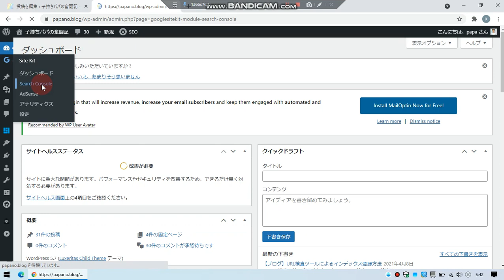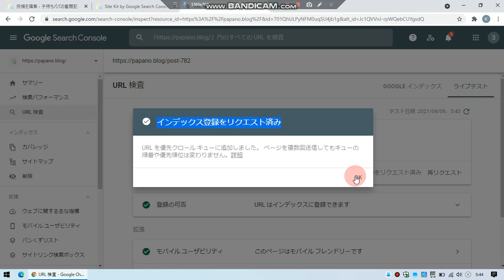Google Search Console URL検査ツールによるGoogle インデックス登録方法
Google検索で上位に表示させるテクニック。
ブログを作成＆公開したら、Google Search Console URL検査ツールによるGoogle インデックス登録をしましょう。